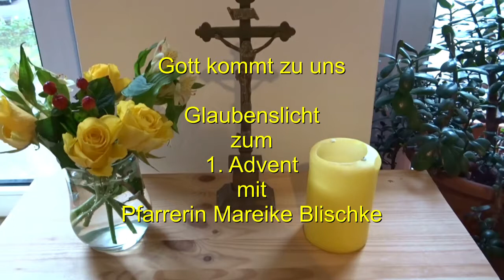Pfrn. Mareike Blischke - Glaubenslicht (46): Gott kommt zu uns